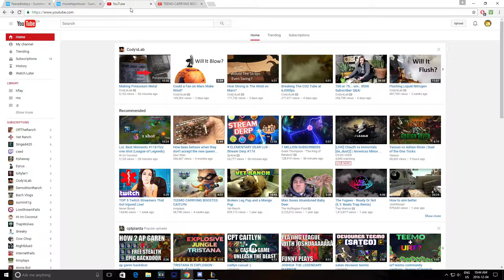League of Legends: It's one of those games...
Hey guys its me. Here is another video i decided to make. Have fun.

 If you want me to remove a song and you are the owner of it please message me.